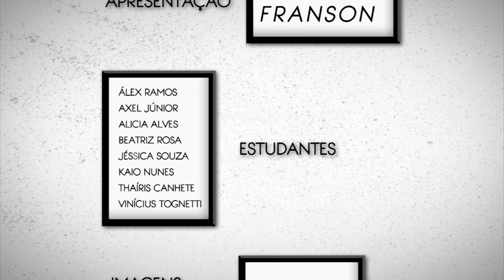ESPAÇO UNISANTA - 10/04/2017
SOBE O SOM: Conheça a banda Liniker

BOAS IDEIAS: Aprenda a fazer tapetes com novelo de lã

Alunos do primeiro ano do curso de Biologia Marinha da Unisanta participam da primeira saída de campo que o curso oferece. Confira!